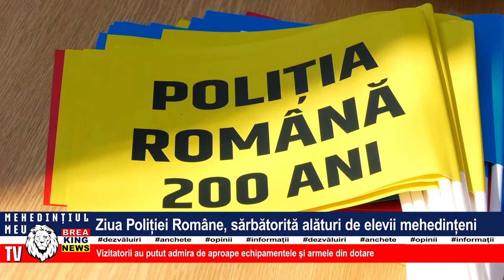ZIUA POLIȚIEI ROMÂNE, SĂRBĂTORITĂ ALĂTURI DE ELEVII MEHEDINȚENI